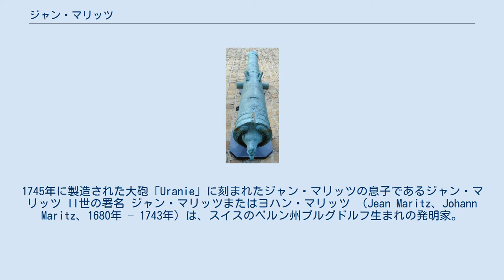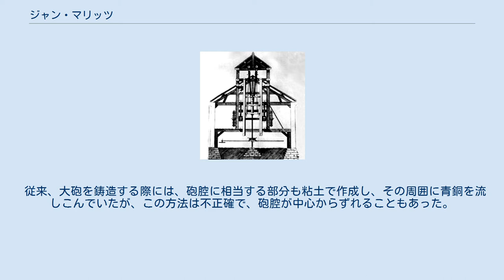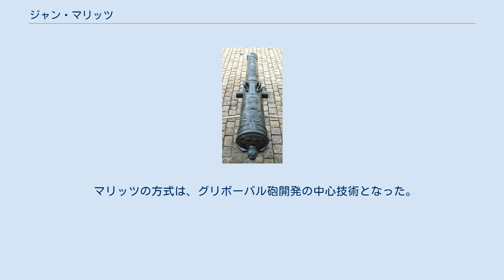ジャン・マリッツ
1745年に製造された大砲「Uranie」に刻まれたジャン・マリッツの息子であるジャン・マリッツ II世の署名 ジャン・マリッツまたはヨハン・マリッツ （Jean Maritz、Johann Maritz、1680年 – 1743年）は、スイスのベルン州ブルグドルフ生まれの発明家。
フランスに移住し、ストラスブールで王立鋳造所の長官となり、大砲製造のための垂直型ドリル装置、水平型ドリル装置を発明した。
彼の発明により、18世紀の大砲製造に革命を起こし、ド・ヴァリエール・システムの主たる要素とった。
また後のグリボーバル・システムの開発にも貢献した。
 垂直型ドリルによる大砲内腔の切削 マリッツは1713年に、まず垂直型ドリル装置を発明した。
しかしながら、回転するドリルの上に大砲が少しずつ下がってくる垂直型ドリルは非常にデリケートで、作業時間がかかり、また不正確であった。
 水平型ドリル装置。
18世紀フランスに百科事典より ド・ヴァリエール12ポンド砲、1736年にマリッツが製造 続いて、1734年頃には水平型ドリル装置を開発した。
水平型ドリル方式は、現在の旋盤と似た形式であり、銃砲身自体が回転しドリルは固定されていた。
 これらの装置は、鋳造された砲身にを切除して、砲腔を作成した。
 従来、大砲を鋳造する際には、砲腔に相当する部分も粘土で作成し、その周囲に青銅を流しこんでいたが、この方法は不正確で、砲腔が中心からずれることもあった。
このため大砲の性能も低かった。
新方式は大砲の製造を大きく変えることになった。
 マリッツ24ポンド砲 マリッツ24ポンド砲「Uranie」。
尾栓にマリッツの署名がある。
1745年ストラスブールで製造 マリッツの発明により、砲腔は完全に真っ直ぐになり、また口径を砲弾直径と正確に一致させることができたため発射時のガス漏れがなく、効率が圧倒的に向上した。
 父と同じ名前のマリッツの息子も、父と共にこの方式の開発に携わり、1755年に大砲製造工場の監察長官となった。
 マリッツの方式は、グリボーバル砲開発の中心技術となった。